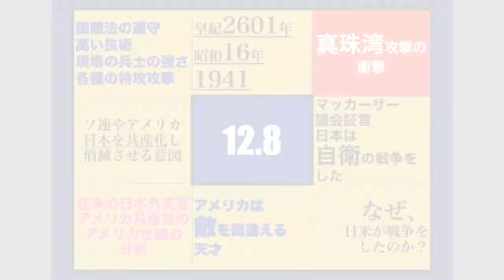【内容深堀】真珠湾攻撃